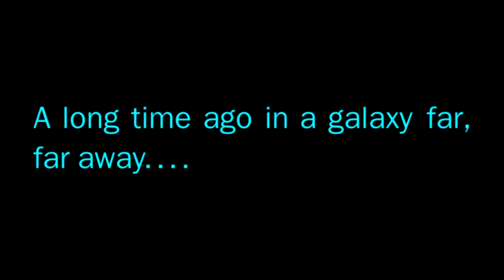Explore: Whispers of the Old Gods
Have you pre-purchased your 50-pack yet?